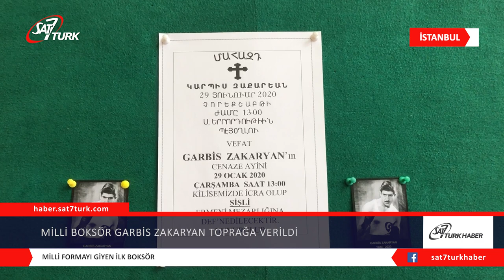Türkiye’nin İlk Milli Boksörü Son Yolculuğuna Uğurlandı | 31.01.2020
Milli boksör Garbis Zakaryan 29 Ocak 2020 Çarşamba Beyoğlu Surp Yerortutyun Ermeni Apostolik Kilisesi’nde düzenlenen cenaze töreninin ardından Şişli Ermeni Mezarlığı’ndaki aile kabristanında toprağa verildi.
Surp Yerortutyun Kilisesi’ndeki törene, ailesinin yanı sıra, Türkiye Ermenileri Patriği Kadasetli II. Sahak Maşalyan, Gençlik ve Spor Bakanı Dr. Mehmet Kasapoğlu, İstanbul Valisi Ali Yerlikaya, Milletvekili Garo Paylan, Şişli ve Beyoğlu belediye başkanları, meclis üyeleri, Boks Federasyonu Başkanı Eyüp Gözgeç, Taksim ve Şişli spor klübü başkan ve yöneticileri, spor yazarı Orhan Ayhan, eski sporcular, arkadaşları, dostları, akrabaları ve sevenlerinden oluşan kalabalık halk topluluğu katıldı.
Başrahip Tatul Anuşyan törendeki vaazında Kutsal Kitap’taki, “Ne mutlu barışı sağlayanlara, çünkü göklerin krallığı onların” sözünden yola çıkarak özetle; barışın, kardeşliğin, dostluğun insanlar ve halklar arasında önemli olduğunu, kültür, sanat ve spor la ilgilenen insanların da bu barış ve kardeşlik köprüsünün kurulmasında yer aldıklarını, özellikle de merhum Garbis Zakaryan’ın, bu vatanın Ermeni bir ferdi olarak milli formayı ilk giyen boksör olmasının önemini, hayatı boyunca da düzgün yaşantısı ve yetiştirdiği sporcular ile de örnek teşkil ettiğini dile getirdi.
Kilisedeki tören ardından omuzlarda taşınan Garbis Zakaryan’ın naaşı kilise bahçesinde hazırlanan bölüme koyuldu. Burada da İstanbul Valisi Ali Yerlikaya, Spor Bakanı Dr. Mehmet Kasapoğlu, Patrik Sahak Maşalyan, Boks federasyonu başkanı Eyüp Gözgeç, spor yazarı Orhan Ayhan ve oğlu Kaspar Zakaryan birer konuşma yaparak, Türkiye’nin ilk milli boksörü Garbis Zakaryan’ı son yolculuğuna uğurladılar. Kortej halinde gelinen Şişli Ermeni mezarlığında yapılan tören ve Peder Şirvan Mürzyan’ın okuduğu dualar eşliğinde Garbis Zakaryan toprağa verildi.